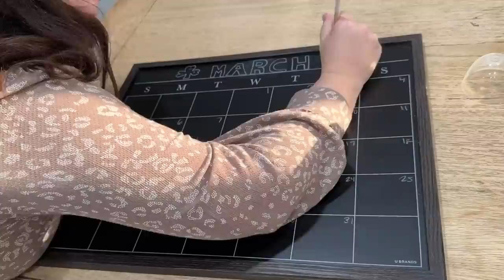CRAZY GOLF CART RIDES WITH MOM!!